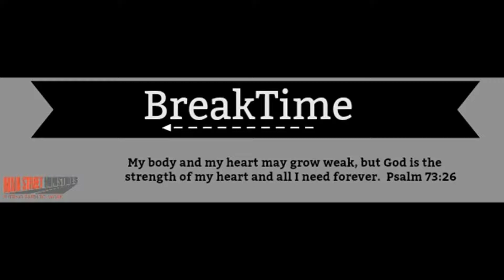When God is Lord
Blessed is the nation whose God is the LORD, the people he chose for his inheritance. Psalm 33:12